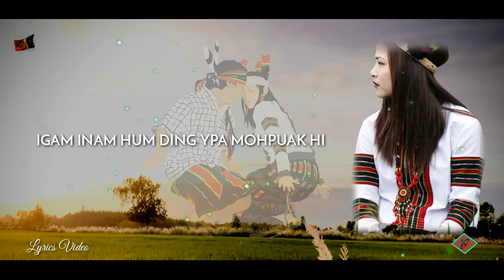Chiinsawnkim || YPA Puanlap Khaisang Ni (Lyrics Video)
YPA PUANLAP KHAISANG NI

Singer : Chiinsawnkim
Lyrics : T. Liana Tonsing
Music & Recording : Zaideih Studio

1. Tung Thianmang tanbang hawmsa igamlei hing dildial in.
Don kimvel leng etlawm pen e simlei zilza lai ah.
Sik-leh-sa tuilian lauh ding omlouhna i Zogam nuam.
Loubang tul khul tang mai dia phal ding ihiam lunggel kik ni.

Chorus :
Lia-leh-tang lungtuakte thouni, Y.P.A. Puanlap khaisang ve ni.
Igam Inam hum ding Y.P.A. mawhpuak hi.
Sesum kawlchiang tellou phattuamngaih diktatna tawh,
Lungtuak mabang pang leng Sian in lumbang hongsung in,
Igam lelliang hong pallun ding hi.

2. Lung in gel leng mahni huangsung ngei zong bit nawnlou in.
Ngaihsun pha ni mahni innsung ngei zong bit nawnlou e.
I kulhpi lah numei naupang dipkuatna'n dim zouta.
Mipil tamsem buaina tamsem dikna gialbang dai zouta.

3. Dak kimvel leng igam natna'n meibang tuam zouta e.
Lemna omlou muanna omlou gamlei ngui zouta hi.
Singdang kawi dia phalding I hiam? Y.P.A. Lia-leh-tangte aw.
Hou lungtuak machiang suan leng igam lelliang hong paal ding hi.

x x